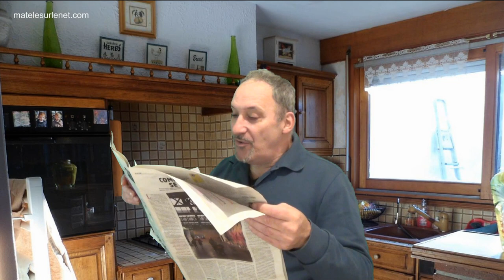C'est fou comme parfois on ....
Il y a des jours comme ca, quand tu lis l'actu du jour !!